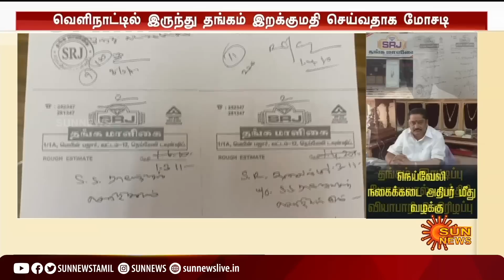71 லட்சம் கொடுத்தால் 2 மடங்கு லாபம்..அதிர்ச்சியில் முந்திரி வியாபாரி உயிரிழப்பு | FIR | Sun News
71 லட்சம் கொடுத்தால் 2 மடங்கு லாபம்..அதிர்ச்சியில் முந்திரி வியாபாரி உயிரிழப்பு